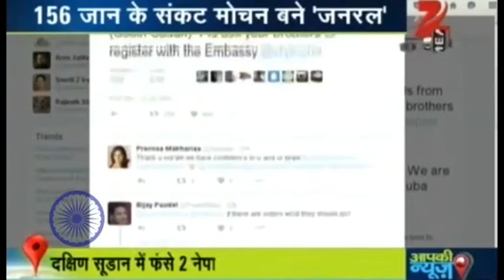156 Indians rescued from South Sudan by operation 'Sankat Mochan'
156 Indians rescued from South Sudan by operation 'Sankat Mochan'